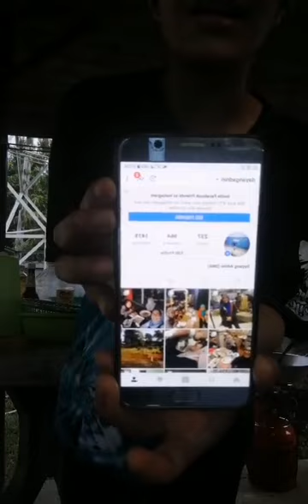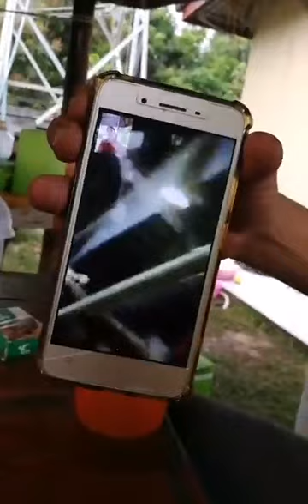Instagram live with Fasha Sandha